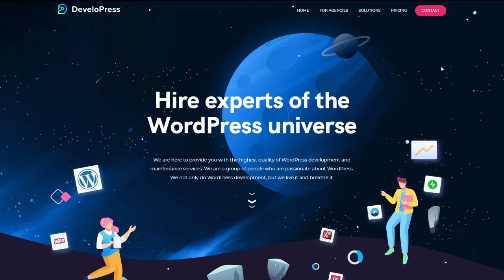DeveloPress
DeveloPress By DeveloPress From Poland
The web development agency. Group of people who are passionate about WordPress. We not only do WordPress development, but we live it and breathe it.